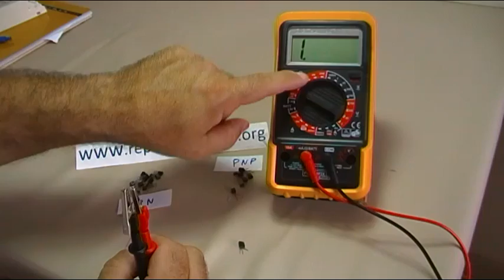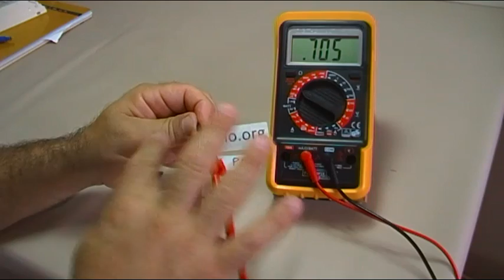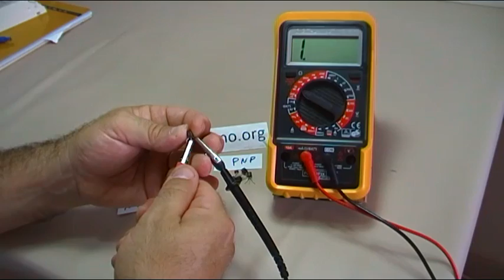ELECTRONICA BASICA: COMPARATIVA ENTRE TRANSISTORES OK Y UNO AVERIADO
El tercero de una serie de 4 videos que he dedicado a los transistores PNP y NPN, en este caso veremos los mismos medidos con un polimetro, comparandolos con un transistor averiado.